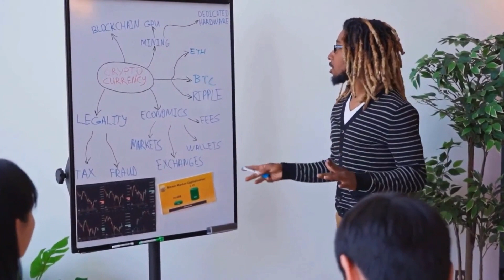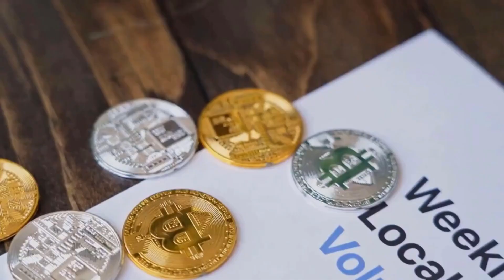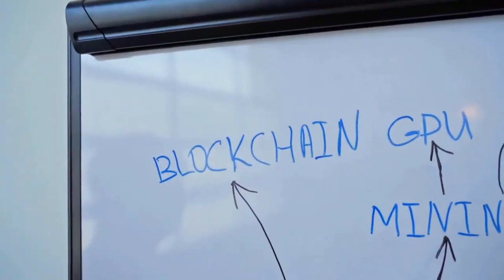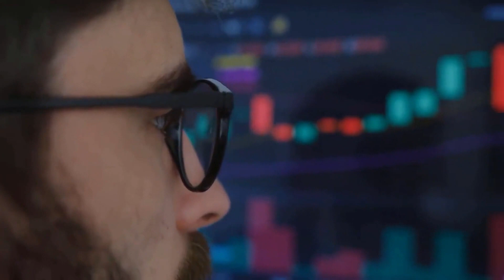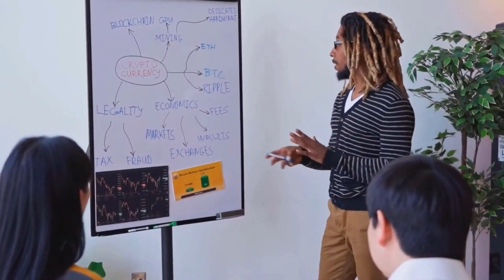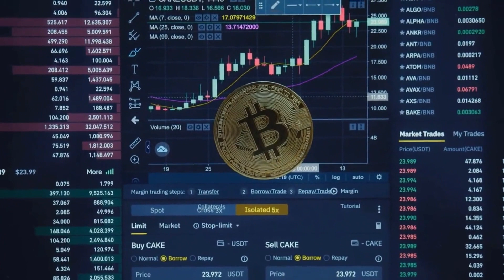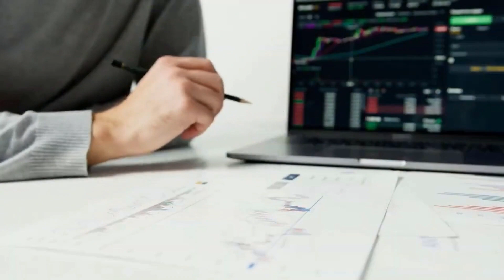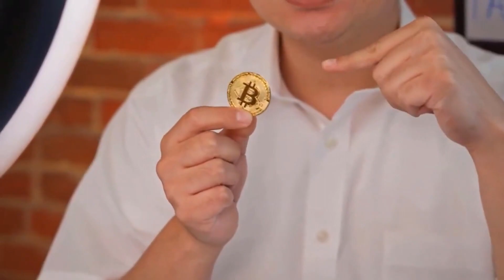OMG!! SOLANA LAST WARNING!! - SOLANA IS ABOUT TO COME TO AN END??